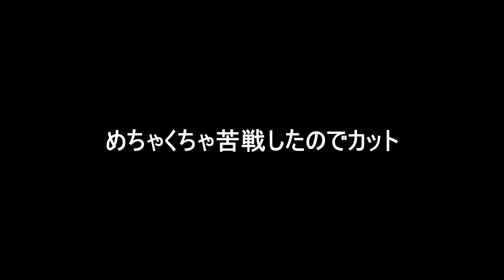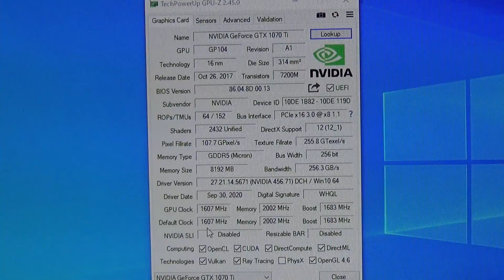【ジャンクグラボ】GTX1070ti 認識しないグラボ メモリ電圧出力なし (燃えたグラボシリーズ第４弾)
今回は燃えたグラボシリーズの第４弾です！
と言っても燃えたと言うかちょっと焼けた程度ですが😅w
メモリ電圧が出力されてちゃんと回路追わないといけなかったので直るか不安...
まぁ燃えたアイツのおかげでなんとかなりました！

00:00 オープニング～状態確認
05:32 原因を探す
06:58 メモリ電圧の消失が判明
08:19 犯人特定!?部品交換
12:50 なぜこんな壊れ方になったんだ？
14:11 電圧確認～動作確認
16:38 後語り～エンディング